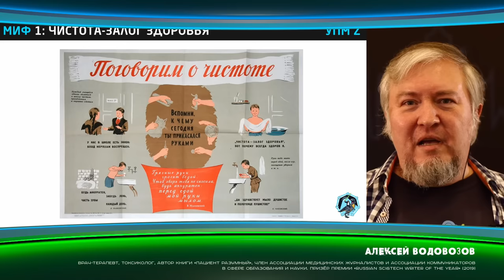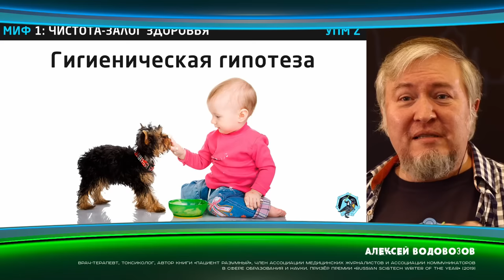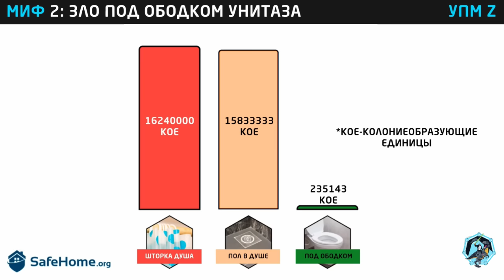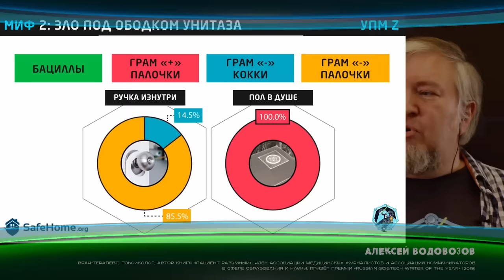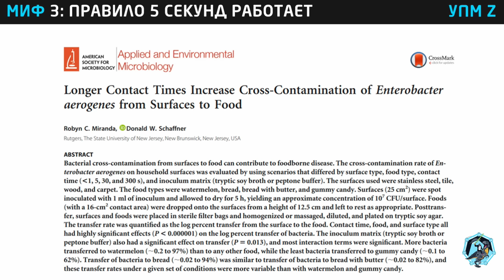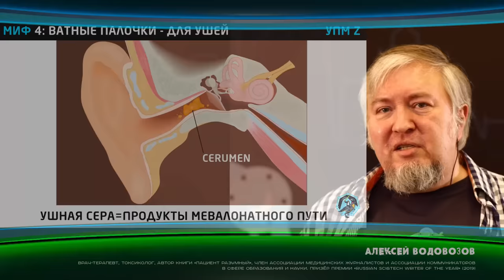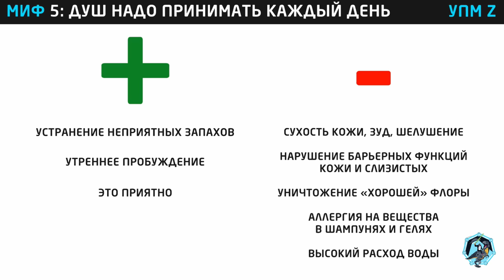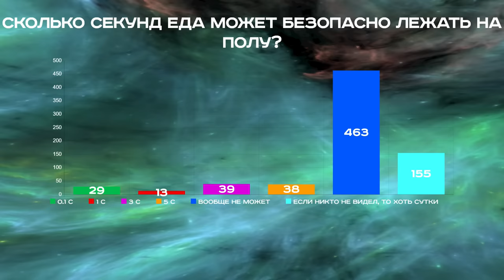Мифы о гигиене: зло под ободком унитаза? Алексей Водовозов. Ученые против мифов Z-5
Сколько секунд еда может безопасно лежать на полу? Самые злые микробы живут под ободком унитаза? Душ надо принимать каждый день?

20-21 июня 2020 г.

Часть-5. Алексей Водовозов – врач-терапевт, токсиколог, автор книги «Пациент разумный», член Ассоциации медицинских журналистов и Ассоциации коммуникаторов в сфере образования и науки.
Доклад «Личная гигиена: как победить микробов и остаться при этом в здравом уме и трезвой памяти?».

0:00 Начало
1:18 Опрос  «Сколько секунд еда может безопасно лежать на полу?»
2:15 Миф 1. «Чистота  – залог здоровья»
5:49 Гигиеническая гипотеза аллергии и аутоиммунных заболеваний
11:30 Миф 2. «Зло – под ободком унитаза»
17:00 Миф 3. «Правило 5 секунд работает»
21:14 Миф 4. «Ватные палочки – для ушей»
25:28 Миф 5. «Душ надо принимать каждый день»
29:25 Список литературы
29:40 Результаты голосования
30:10 Вопрос от эксперта  – к.б.н., биоинформатика Александра Панчина
31:15 Ответы на вопросы слушателей

Организатор форума: АНТРОПОГЕНЕЗ.РУ
Запись, монтаж: "Лаборатория Научных Видео"   @ScienceVideoLab
поставщик уникальных принтов и гаджетов для форума

Дизайн: Ирина Фролова, Ирина Галенкова, Максим Ковевзеров
Стенограмма: Екатерина Ускова, Мариша Яковлева
Диктор: Евгений Прохоров
Видео-заставка: Тимур Низов,  Виталий Краусс
Анимация: Тимур Низов
Скетч: Юлия Родина
Звукорежиссер: Ксения Аблез
Продюсер: Георгий Соколов
Координатор: Мариша Эрина

Поддержать нас на Sponsr: https://